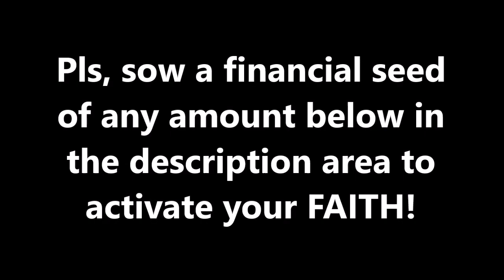THIS BROTHER CARLOS FINANCIAL PRAYER HAS HELPED MANY PEOPLE RECEIVE EXTRA MONEY. Money Miracle.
Prayer by Brother Carlos Oliveira

Tony Evans Financial Prayer, Financial Prayer that really works, financial prayer Cindy Trimm, financial prayers miracles, financial prayers blessings, financial prayer breakthrough, financial prayer that works.